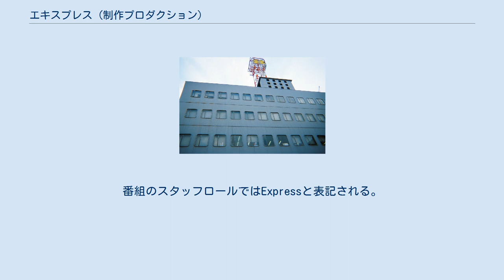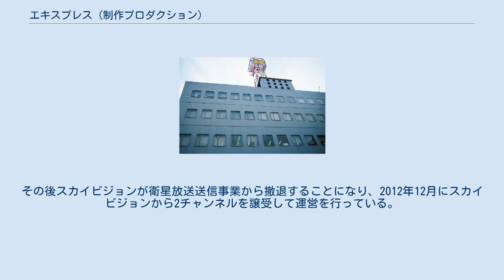エキスプレス (制作プロダクション)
2012年2月まで大阪本社が入居していたデジタルエイトビル（関西テレビ放送旧本社社屋。建物は老朽化のため現本社移転後に解体された） 株式会社エキスプレスは、テレビ番組の制作・技術協力などを行うプロダクションである。
番組のスタッフロールではExpressと表記される。
1961年創立。
 各放送局のテレビ番組の制作・技術協力で全国展開を行っている。
プロ野球、ラグビー、ゴルフ、サッカーなどスポーツ中継や著名アーティストのライブ中継の他、映画制作にも積極的に携わっている。
1998年の冬季長野五輪の国際映像制作でボブスレー・リュージュ会場を担当、以来シドニー、北京とオリンピックの映像配信で一役買う。
 所有するHD対応中継車は大型4台、小型1台を所有。
更に音声中継車も1台所有しており、いずれも大阪府箕面市にある千里オフィス（StudioFREX内）に常駐している。
 なお、グループ会社については外部リンクを参照のこと。
 2009年時点で3チャンネルを運営していたが、2010年5月に当時ビクトリーチャンネルを運営するスカイビジョンに譲渡して一旦衛星放送事業から撤退した。
その後スカイビジョンが衛星放送送信事業から撤退することになり、2012年12月にスカイビジョンから2チャンネルを譲受して運営を行っている。